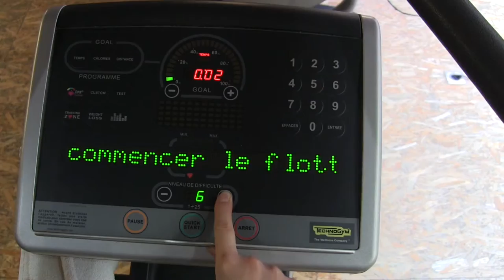Wave Technogym 14